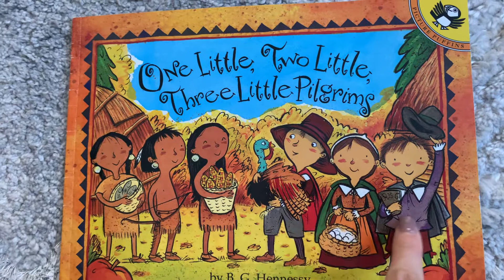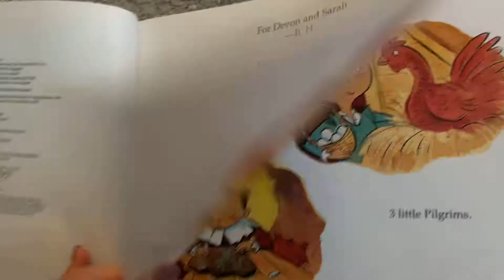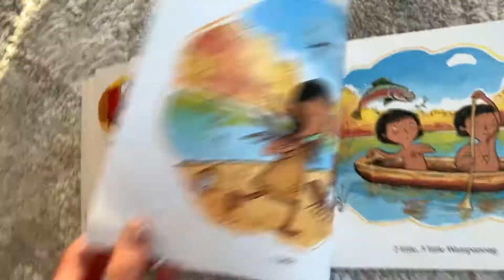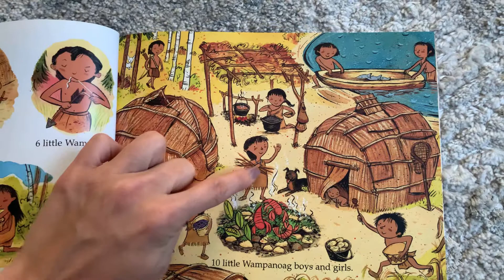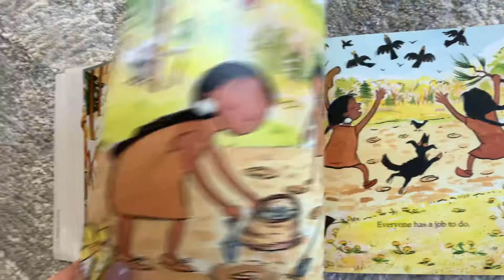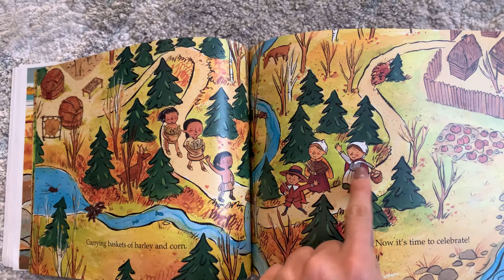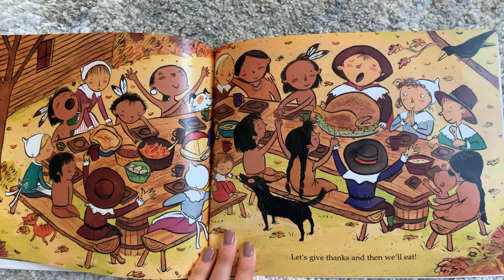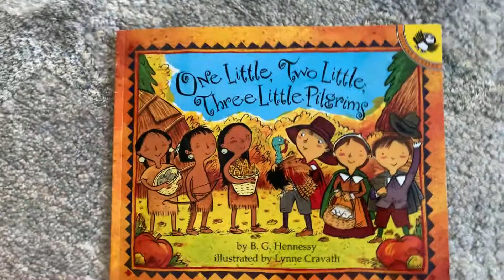One Little, Two Little, Three Little Pilgrims